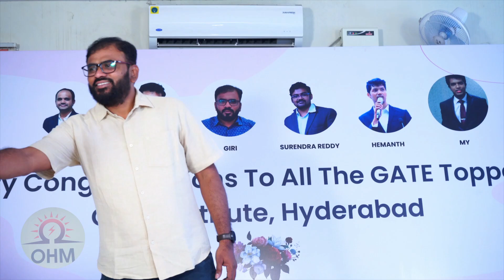Interaction with GATE-2022 Toppers | D Vishnu | AIR-62 in EC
Get a Lenovo 10.1 inch (Wi-Fi) HD Tablet free with our GATE-2023 Live course for EE and ECE.